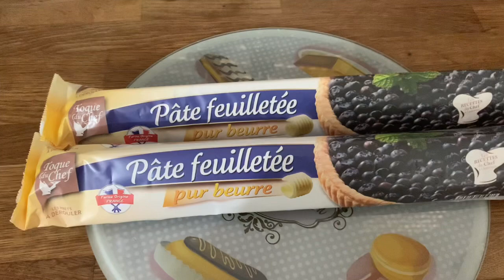Quiche au poulet légumes 👍pâte feuilleté 👌👌كيش بالخضر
Franchement délicieux quiches 👍👍🇫🇷🇲🇦
Instagram 👉diouriel